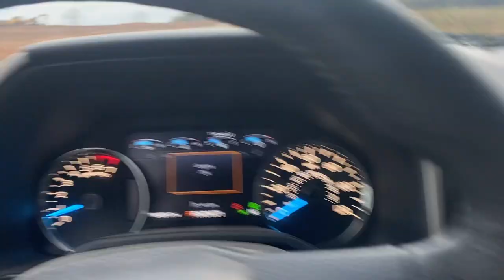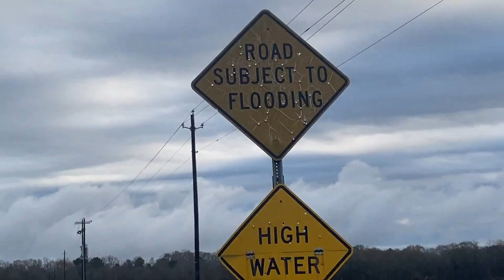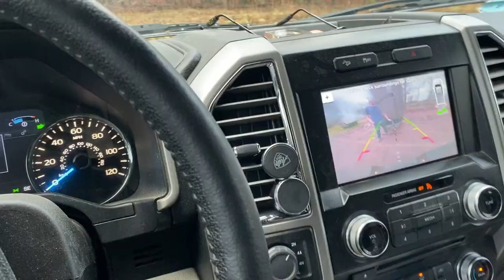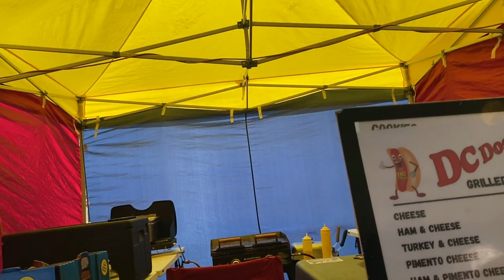Andrew Zimmern Won't Be Eaten These Horses Saved From The Kill Pen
Andrew Zimmern Won't Be Eaten These Horses Saved From The Kill Pen. I watched one one Bazaar Foods show and he was talking about how sweet horse meet is to eat.

Billy's Ebay Store
Rebecca's Ebay Store